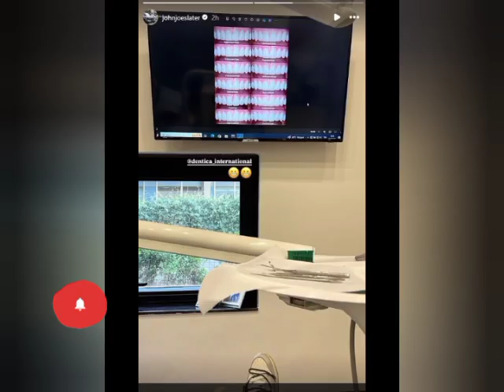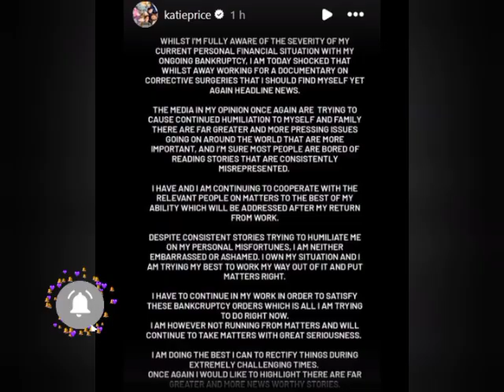Katie Price Brushes Off Arrest Warrant as She Goes in for Her Sixth £10,000 Facelift in Turkey